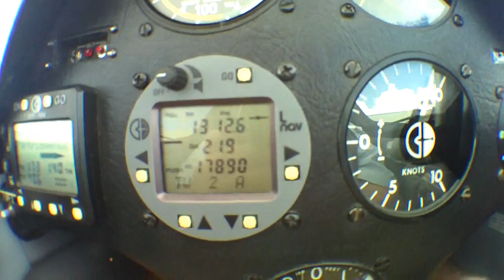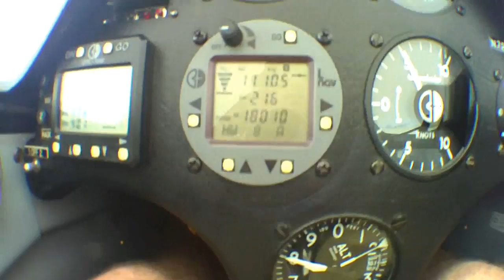Glider 500km triangle flight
July 18, 2009 - Bruno Vassel IV flies a 500km FAI triangle in his ASW-20B 15-meter glider over Utah and talks about the conditions and decisions during flight.  Shows high altitude strong thermals (lift still going up at 1,800 fpm at 18,000!) and flying through desert virga to get to a turn point.